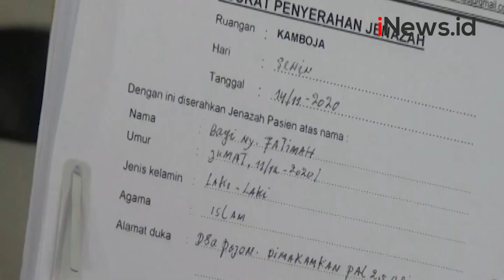Warga Gendong Jenazah Bayi Naik Sepeda Motor di Palangkaraya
Peristiwa ini terjadi di Kota Palangka Raya, Kalimantan Tengah. Selain itu, video ini mendapatkan berbagai tanggapan dari netizen.

Bapak bayi bernama Asmudin mengaku sengaja membawa dengan sepeda motor. Asmudin tidak mempunyai uang untuk membayar ambulan.

Android: inews.id/android

iPhone: inews.id/ios